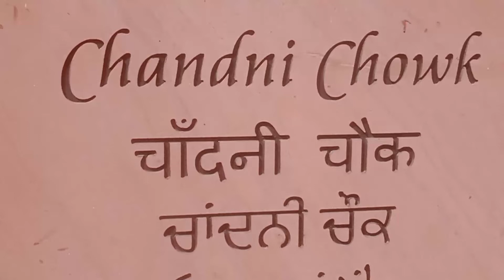Chandni Gurudwara and market